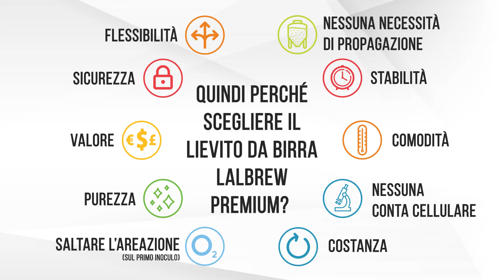10 Motivi per usare il lievito da birra Lalbrew Premium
La notevole stabilità del lievito secco consente importanti test di controllo qualità al fine di garantire una carica microbica inferiore ad 1 batterio o cellula di lievito selvatico su un milione di cellule di lievito di birra. Per la maggior parte dei ceppi, 1 g di lievito secco contiene un minimo di 5 miliardi di cellule vitali, ma il numero varia leggermente da lotto a lotto.

Scopri la gamma di LalBrew Premium Brewing Yeast sul nostro sito web